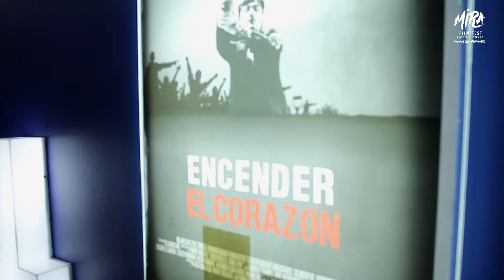Videomemoria 11 de noviembre MIRA Film Fest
Conoce las actividades que tuvieron lugar en el segundo día de actividades de MIRA Film Fest, consciencia en el cine.